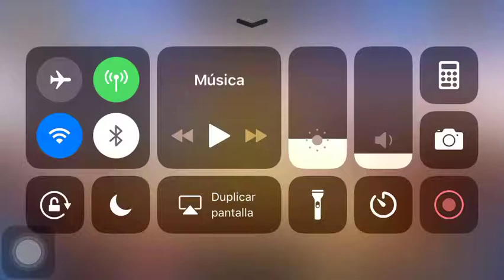Soul Hunters Sky Fortress Level 26-1